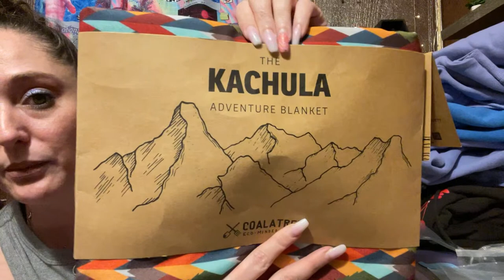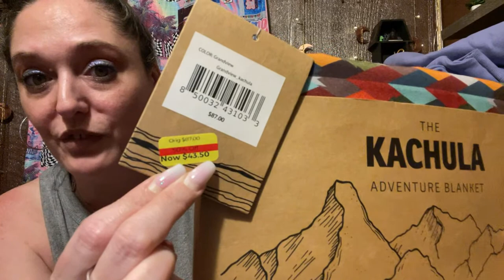WHITE FOX BOUTIQUE 🛍️ MASSIVE CLOTHING HAUL 🚨 LIVE